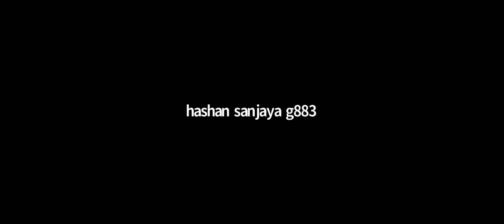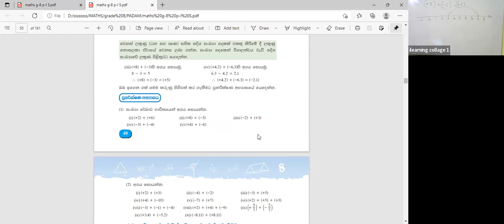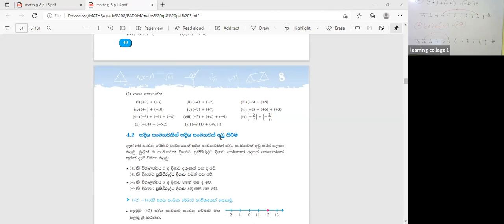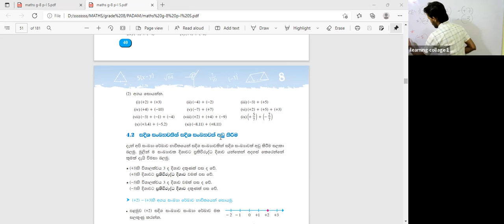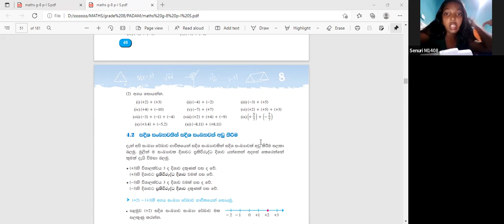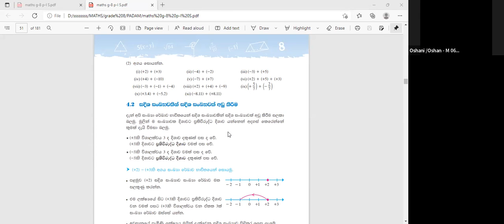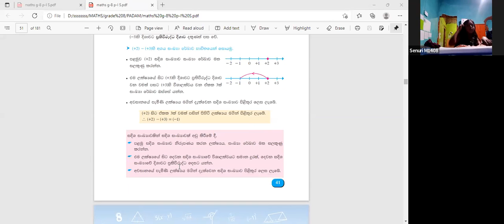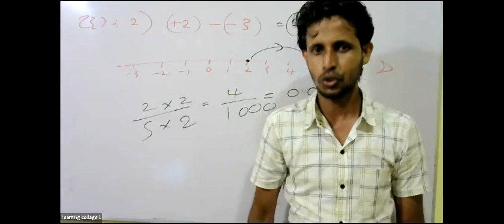8 ශ්‍රේණිය ගණිතය පන්තිය Mar 11, 2022